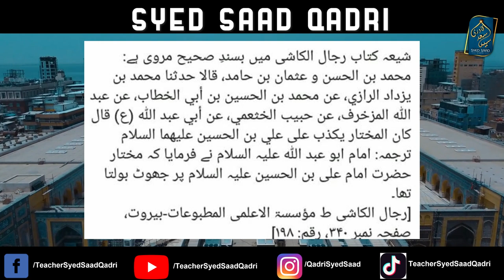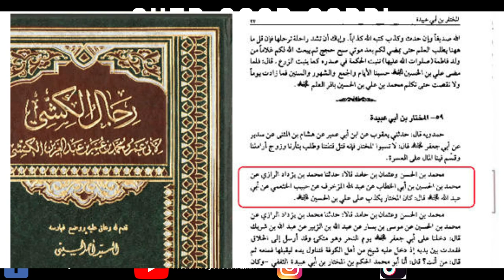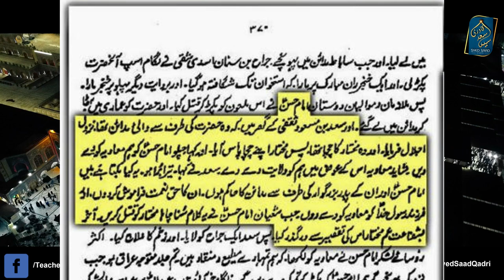Mukhtar Saqafi kon tha? Who was Mukhtar Saqafi?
Mukhtar Saqafi kaun tha? Who was Mukhtar Saqafi?
0:00 Channel Intro